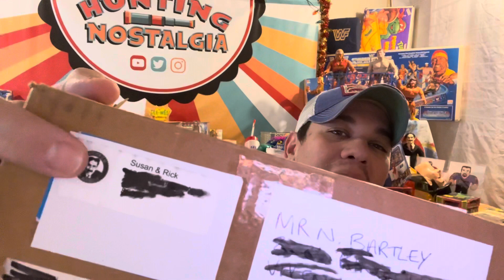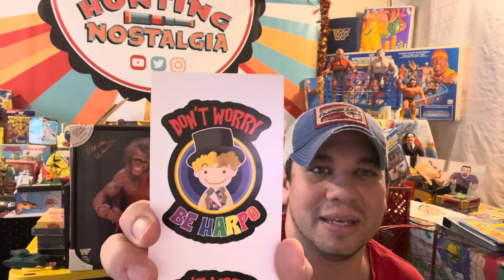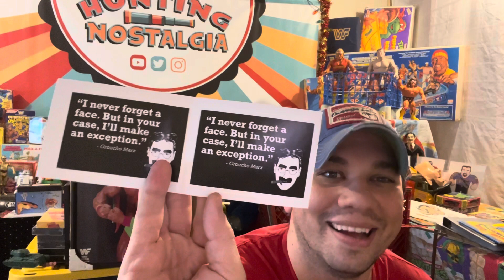1st EVER TOY UNBOXING! MARX BROTHERS STYLE!